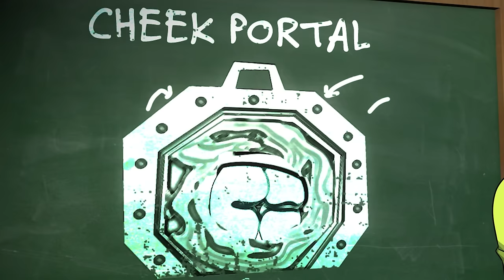SAIYAN PHANTOM | Vegeta Meets Maddie Fenton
Thumbnail Made By: Hizaki Studio
[CAST]
Maddie Fenton/Bulma/Mitsuki Bakugo/Rangiku/Tsunade/Lady Dimitrescu/Aqua/Midnight/Yoruichi/: Aife